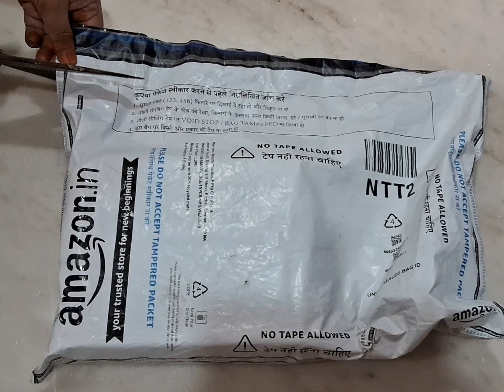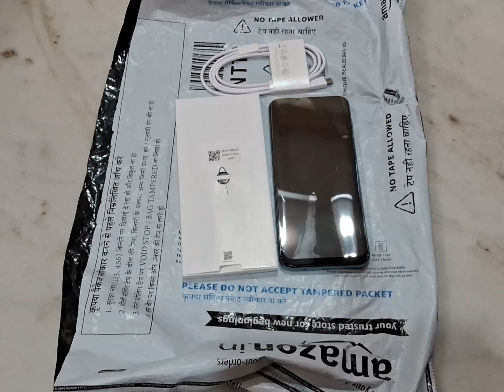Samsung M14 5G Mobile Unboxing